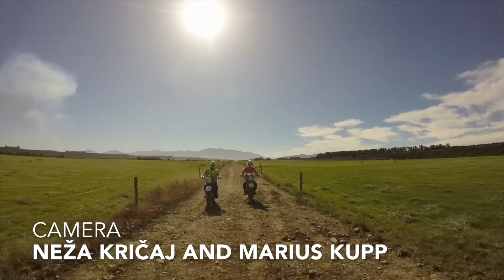Dairy Farming in New Zealand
Click here to find out how to get seasonal work on a NZ dairy farm

This video shows a typical day as we used to have during the last three months working on a dairy farm in New Zealand. It was our first big experience in dairy farming and it was impressive to see the dimensions of this industry as New Zealand is with 32% of global dairy production the largest supplier in the world.